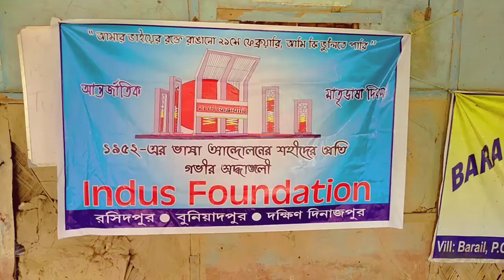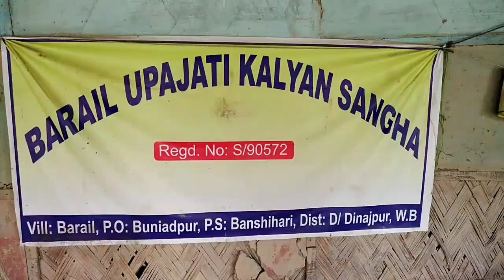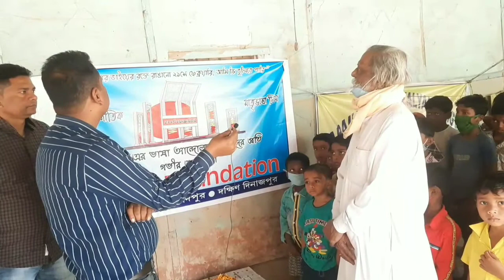আন্তর্জাতিক 21 ফেব্রুয়ারি বাংলা ভাষা উপলক্ষে অনাথ আশ্রমের কচিকাচা বাচ্চাদের নিয়ে ক্ষুদ্র প্রয়াস।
আন্তর্জাতিক 21 ফেব্রুয়ারি বাংলা ভাষা উপলক্ষে অনাথ আশ্রমের কচিকাচা বাচ্চাদের নিয়ে ক্ষুদ্র প্রয়াস। পরিচালনায় Indus Foundation...